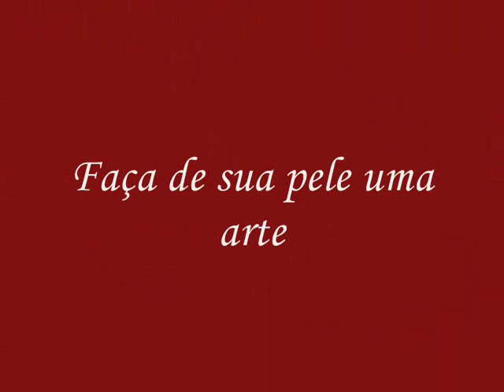Diovany Tattoo Coruja New school.